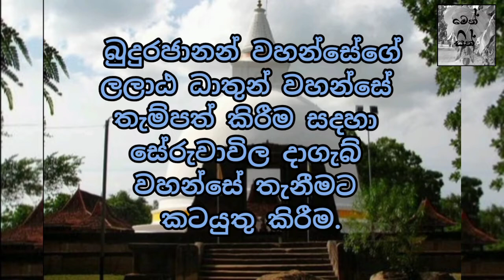nikini poye wadagathkama.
nikini poya